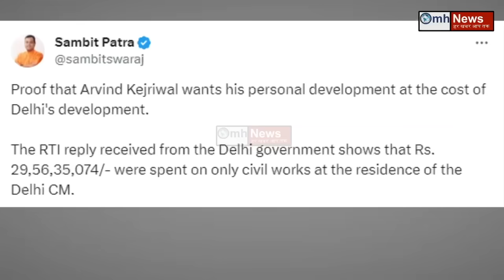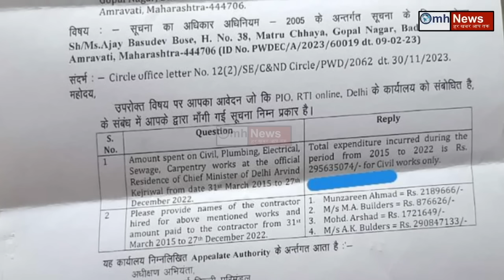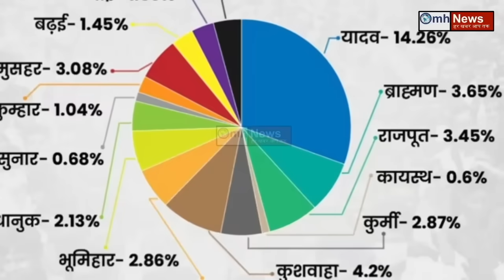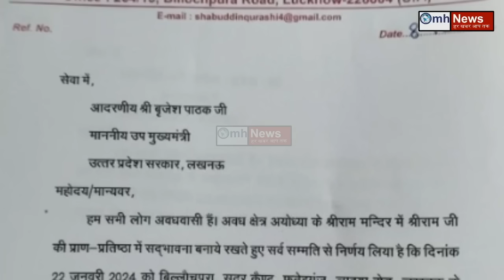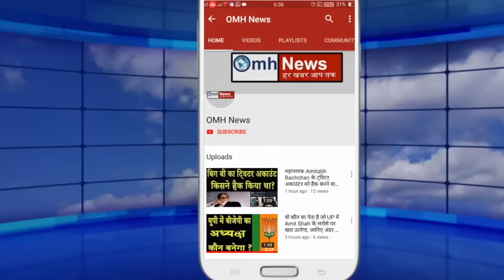बहुत फड़फड़ा रहे थे Kejriwal ! कोर्ट ने दिया 440 वोल्ट का झटका!मोदी के प्रहार से सब हैरान !